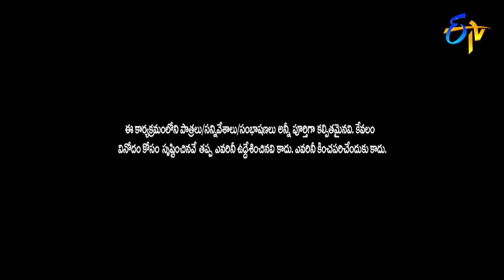Jabardasth | Intro | 26th April 2018 | ETV Telugu